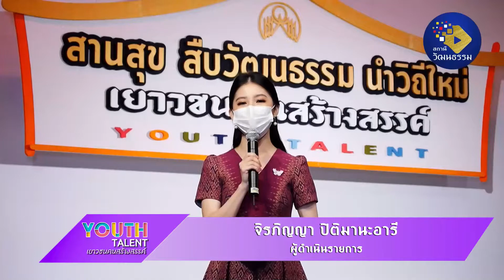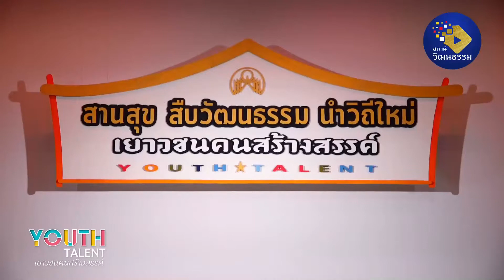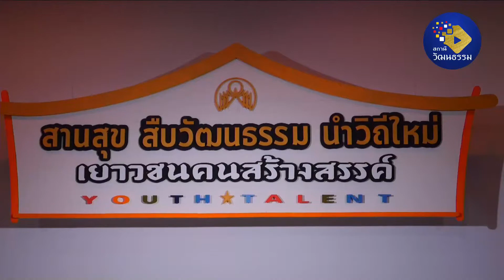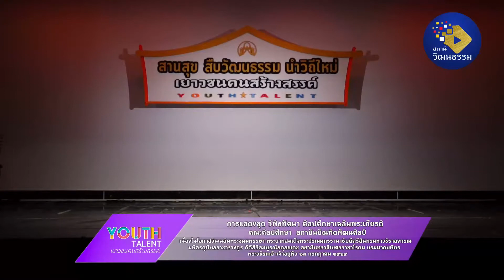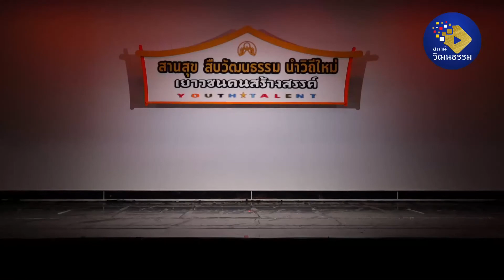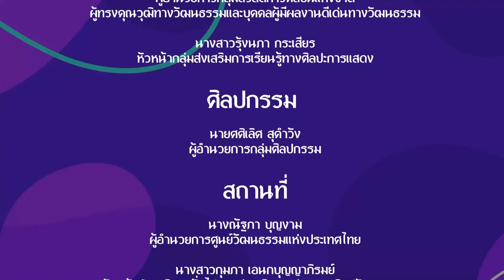เยาวชนคนสร้างสรรค์ | EP.49 | คณะศิลปศึกษา สถาบันบัณฑิตพัฒนศิลป์ | สถานีวัฒนธรรม | 29 ก.ค.64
รายการเยาวชนคนสร้างสรรค์
พบกับ การแสดงวิพิธทัศนา ศิลปศึกษาเฉลิมพระเกียรติ
จากคณะศิลปศึกษา สถาบันบัณฑิตพัฒนศิลป์
เฉลิมพระเกียรติเนื่องในโอกาสวันเฉลิมพระชนมพรรษา พระบาทสมเด็จพระเจ้าอยู่หัว 28 กรกฎาคม 2564